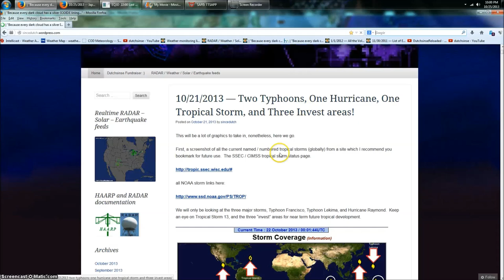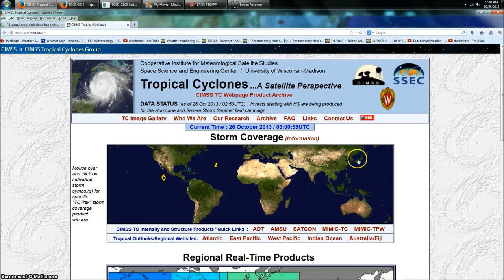10/25/2013 -- Japan 7.2M Earthquake beneath Typhoon Lekima + T.S. Francisco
On October 25, 2013 at 1710UTC, a 7.2M earthquake struck off the eastern shores of Japan.  Ironically, at the same time as the earthquake, in the same direct area, Tropical Storm Francisco (formerly Typhoon Francisco) and Typhoon Lekima both intersected in the same area as the 7.2M earthquake AT THE SAME TIME to top it off.

Typhoon Lekima was the storm created by a very large microwave pulse on October 18th, 2013.

In a very strange turn of events, today, after the 7.2M earthquake, BOTH named storms WERE REMOVED FROM THE MAPS!  Tropical Storm Francisco (even though its off the east coast of Japan) was downgraded, and Typhoon Lekima, which was a Category 3 Typhoon last night, was magically downgraded and wiped off the map as well.

However, you can clearly see both storms still exist, rotation still exists, high winds, and heavy precipitation still exists. So why downgrade and wipe the storms in such a rushed manner?

The answer is obvious.  "They" do not want people to put 2+2 together on this.